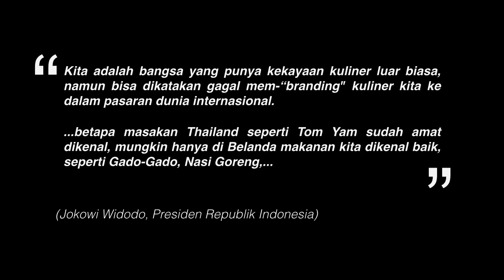The Food Tale | Rahung Nasution | TEDxJakarta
Nusantara Archipelago are home for 250 or more tribes. This islands has been destination for spice merchant since the early century. The  cultrural criss cross and diversity finaly bring a complexity of Indonesian food identity.

Rahung Nasution is a Pseudo Chef who traveler to discover the cultural identity through food. Despite the common myth in most culture that women are the queen of the kitchen, Rahung proves us that food knows no gender. He also believes that the so-many-different signature of foods should enrich our identity, race to nation,
but it should not create boundaries nor separate us.